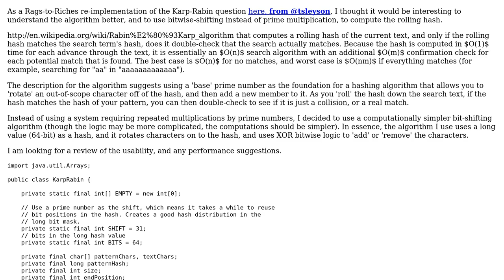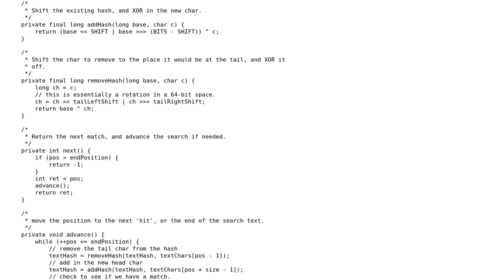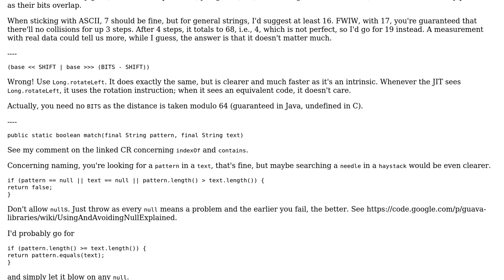Code Review: Karp-Rabin with bitwise hash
With thanks & praise to God, and with thanks to the many people who have made this project possible! You are responsible for your own actions.